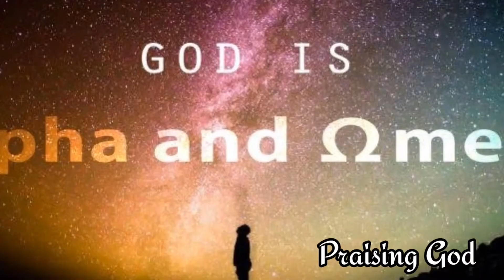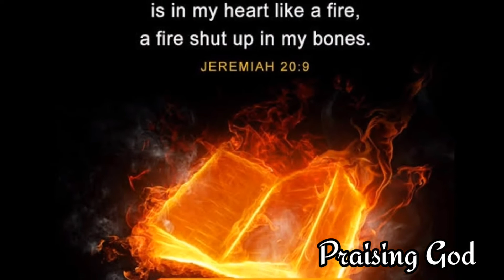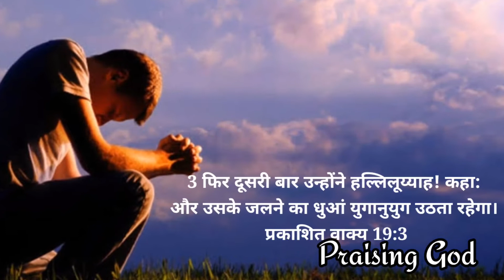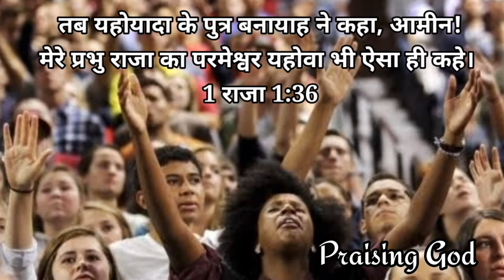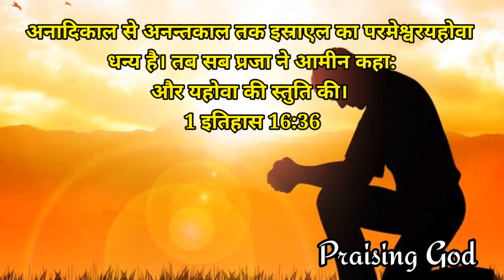आमीन और हालेलुया का सही मायने में अर्थ ! प्रार्थना से पहले जान लें (wonderful words in Prayer)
आमीन और हालेलुया का सही मायने में अर्थ ! प्रार्थना से पहले जान लें (wonderful word in Prayer)